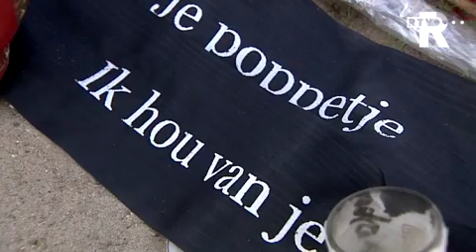TV Rijnmond Nieuws kort (dinsdag 12 uur)